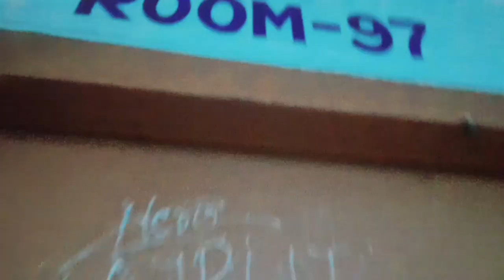!! GOVERNMENT POLYTECHNIC SITAMARHI HOSTEL & MESS ALL INFORMATION !! BOY'S HOSTEL !! POLYTECHNIC !!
government polytechnic sitamarhi college
government polytechnic sitamarhi hostel
government polytechnic sitamarhi
Bihar polytechnic college
engineering students

polytechnic college Sitamarhi
 hostel of government polytechnic sitamarhi
government polytechnic sitamarhi birpur malahi